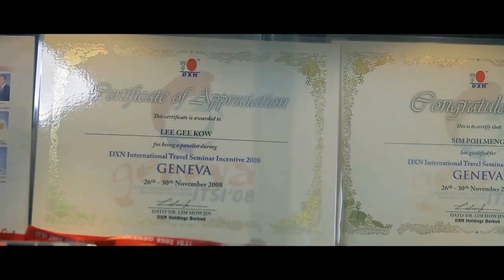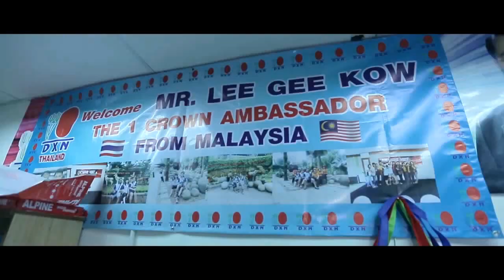DXN Malaysia success story in Ganoderma MLM business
Malaysia is the birthplace of the lovely DXN Ganoderma company.

"If we can, you can" So true! Before DXN they were teachers with little income, now they travel all round the world on free DXN bonus trips healthy and wealthy.

Take part of the Ganoderma coffee
business success, join  DXN now!